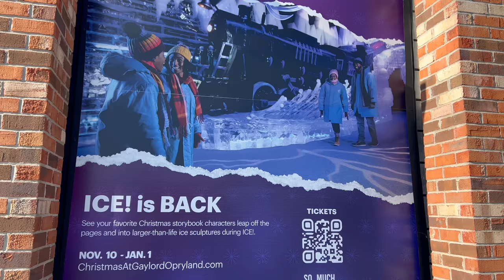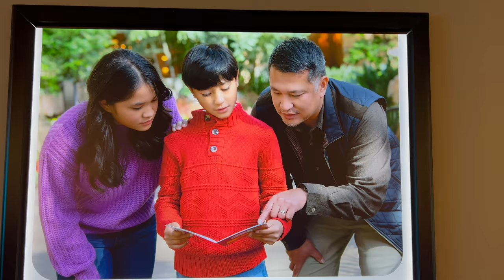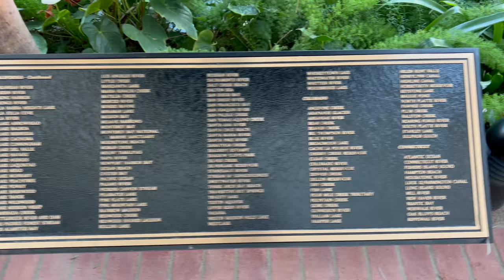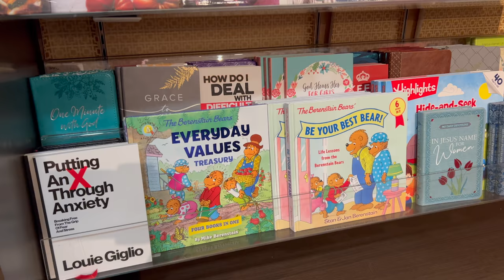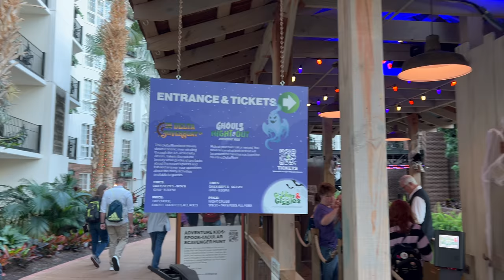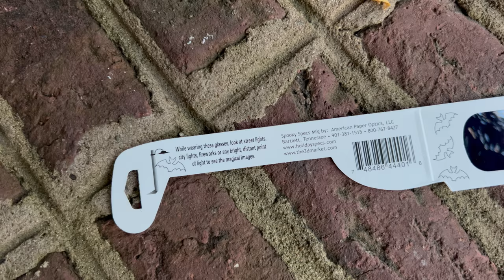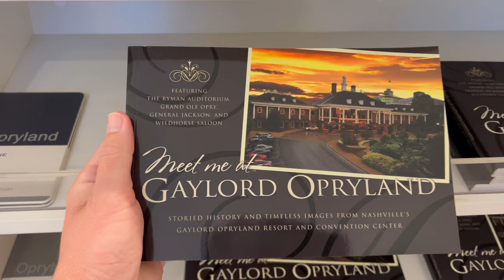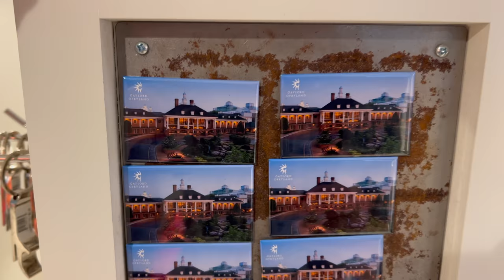Halloween at Gaylord Opryland Hotel Nashville 2023 - Nashville Tennessee Vlog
Gaylord Opryland Hotel Nashville 2023
Nashville Tennessee Vlog
Things to Do in Nashville 2023
Things to Do in Nashville TN 2023
Nashville TN Things to Do
Opryland Hotel Nashville Tennessee

We’re at Gaylord Opryland Resort & Convention Center in Nashville, TN for Goblins & Giggles! Join us as we check out the Halloween décor, go on the Ghouls Night Out Riverboat Ride, and explore the Resort Signature Store, which features Gaylord Opryland merch!

00:00 Beginning
02:08 Cascades Atrium
02:51 Garden Conservatory Atrium
03:31 Halloween Décor
08:58 Ghouls Night Out Riverboat Ride
25:21 More Halloween at Gaylord Opryland
26:26 Resort Signature Store
32:10 Ender